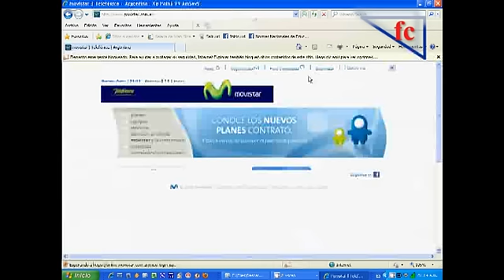Antenas de Celulares un problema de todos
Los vecinos se oponen a la instalación de antenas de celulares en zonas urbanas y próximas a las casas. Este informe se produce en Ciudad Evita, pero el problema es de todos. Reporter: Belén Deluca Producción General: Fernando Carlos IBAÑEZ. Ciudad Evita Vive